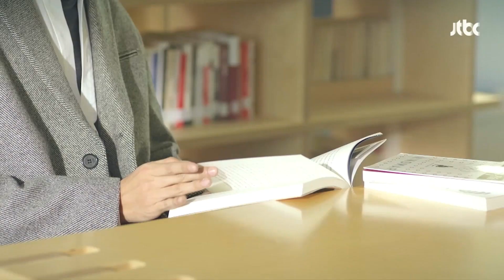[ESP.SUB] Hagamos eso | Strong Girl Bong-Soon EP10 | VISTA_K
Bong-soon, que nació con una fuerza sobrenatural, pelea contra el mal y busca hacer justicia mientras se ve envuelta en un triángulo amoroso con su jefe y un policía.

GÉNERO: Fantasía; Suspenso; Acción; Comedia romántica
PAÍS: Corea
REPARTO PRINCIPAL: Park Bo-young, Park Hyung-sik, Ji Soo